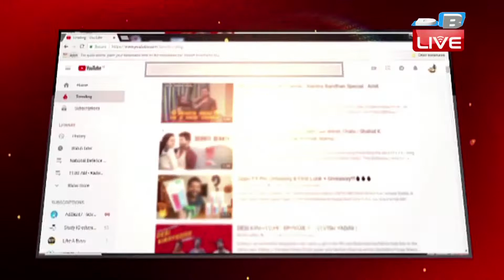CM पद को लेकर बोले Rahul Gandhi ‘जल्द ही CM का चेहरा सबके सामने होगा’